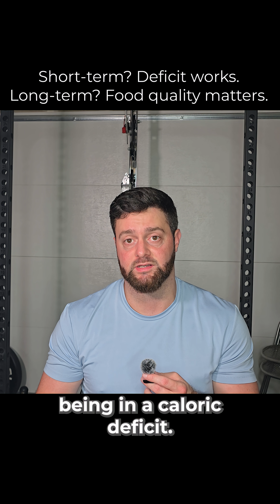The Twinkie Diet Experiment Explained | Can You Lose Weight on Junk Food?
Can you really lose weight eating nothing but Twinkies, Little Debbie's, and Doritos?

In this short, we break down Professor Mark Haub’s famous “Twinkie Diet” experiment, where he lost 27 pounds in 10 weeks eating mostly ultra-processed snack foods — and saw surprising changes in his cholesterol, triglycerides, and BMI.

⚡ Spoiler: it wasn’t the Twinkies that caused the weight loss — it was the calorie deficit. But health is about more than just calories…